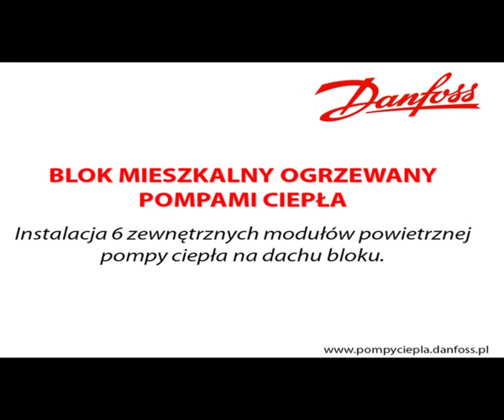Instalacja modułów zewnętrznych powietrznych pomp ciepła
Instalacja modułów zewnętrznych powietrznych pomp ciepła Danfoss DHP-A 12 na dachu budynku mieszkalnego w Zgierzu. Firma instalacyjna - Danpol. Planowane roczne oszczędności z pompami ciepła to 40 tys. pln, czyli kilkaset złotych na jedno mieszkanie na rachunku mniej. Inwestycja pokryta z funduszu remontowego wspólnoty.